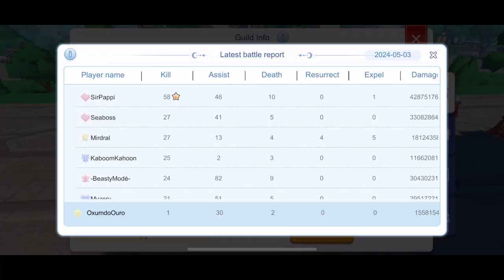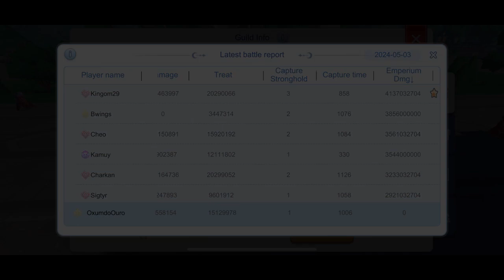WOE - week 01 - Elf POV - Sugar x Bunny + FifthDivision + GummyBears + Panko